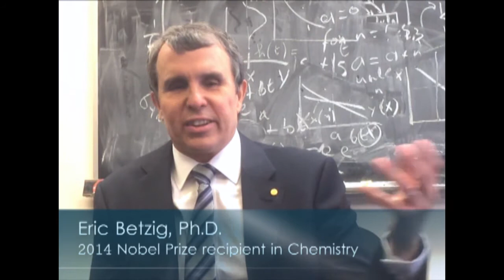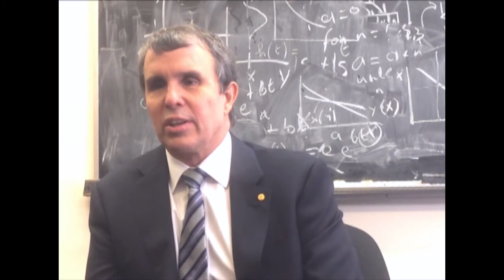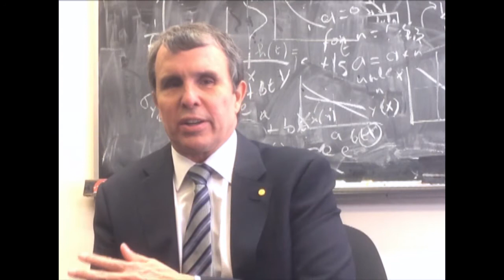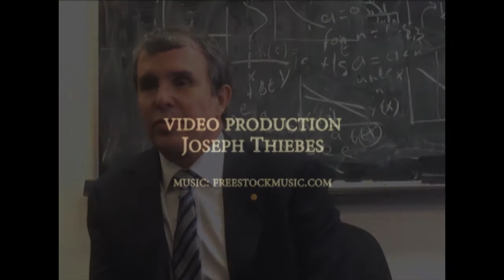Nobel Prize winning scientist visits PSU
Eric Betzig was this year’s speaker at the annual Mark Gurevitch Memorial Lecture Series, hosted by the Physics Department at Portland State. Video produced by Joseph Thiebes.